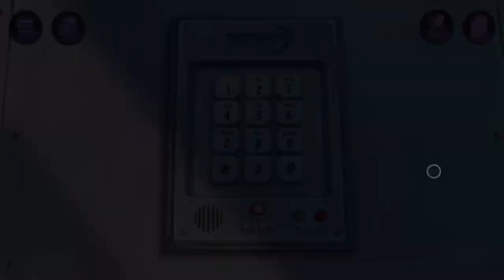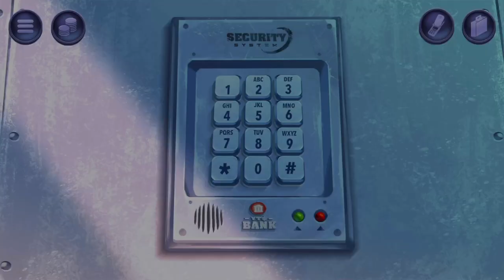노바디즈: 사후세계 - 작전: 초과인출 (Nobodies: After Death - Operation: Overdraft) full walkthrough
PC 패스워드는 여권에 Friz 라고 써있으니 해당하는 숫자를 누르면 됩니다
사무실 금고 다이얼은 IOS 오류인지 튕기는데요, 숫자열 한줄의 합니 12가 되면 됩니다
거대 금고 패스워드는 파쇄기, 달력이 힌트입니다 (매월 첫째 영업일)

노바디즈: 사후세계(Nobodies: After Death) 공략 full walkthrough

방탈출,Room Escape,Escape Room,Room Escape Game,walkthrough, Nobodies, Blyts